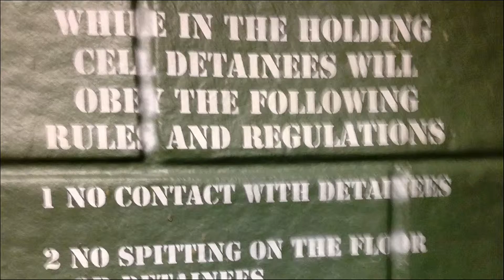Price Utah Criminal Defense Attorney * * Price Utah Bail Bonds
Price Utah Drug Crime Attorney
A conviction on drug charges carries possible prison time and long-term adverse consequences. In addition to lengthy incarceration and fines, defendants may face asset forfeiture if the government can tie those assets to criminal activity.
Possession of marijuana or drug paraphernalia
Possession of cocaine, meth, heroin, hash, ecstasy and other controlled substances
Illegal possession of prescription narcotics (e.g., Vicodin, OxyContin)
Intent to distribute (possessing a large quantity)
Sale of a controlled substance
Drug  manufacturing (meth labs)
Cultivation (growing marijuana)
Possessing  precursor chemicals or meth-making equipment
Possession  of large quantities of drugs ( intent to distribute)
Transporting  controlled substances across state lines
Drug  trafficking
You need aggressive, representation to avoid or minimize prison time for a major
drug-related felony. Call 24 Hour Legal Pro today for assistance.
Price Utah Attorney - Price Utah Bail Bonds